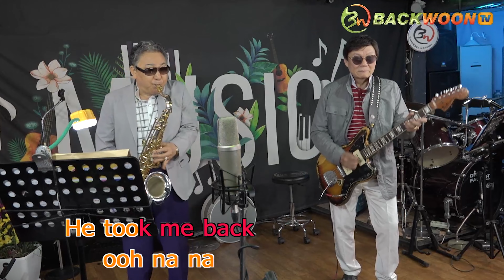Camila Cabello - Havana 색소폰 장진수 기타 임영수 [백운 TV] HD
매일 영상업로드되고 있고 활발하게 활동중입니다
동호회,이벤트, 동영상제작문의,
백운동호회,신명회 동호회 동영상 전화문의 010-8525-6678